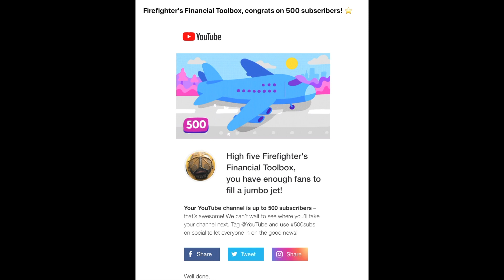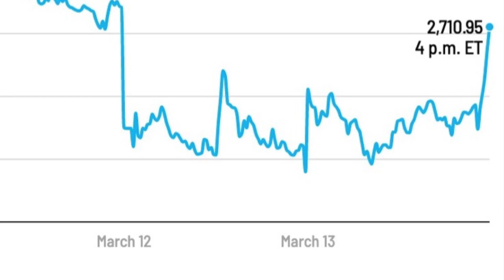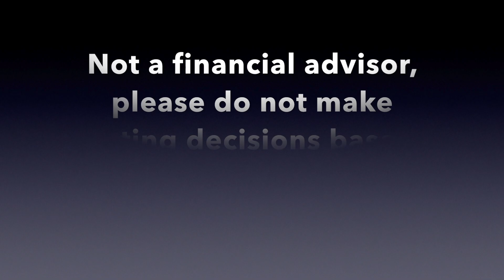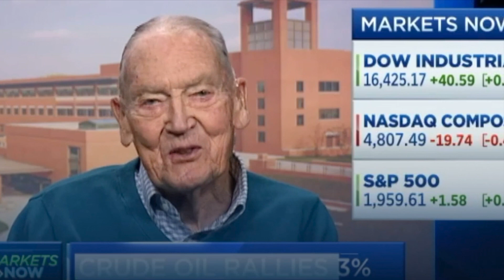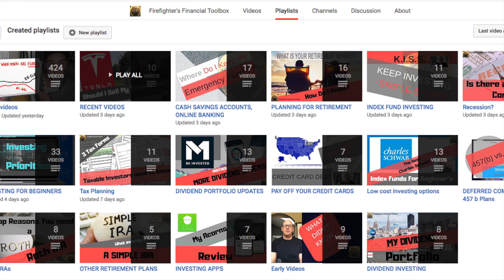500 SUBSCRIBERS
Thank all of you for the support. In this video I discuss the week in the stock market, and have a couple videos from 2 of the best investors in history to remind us that "this too shall pass".